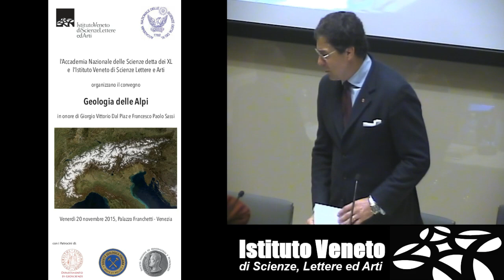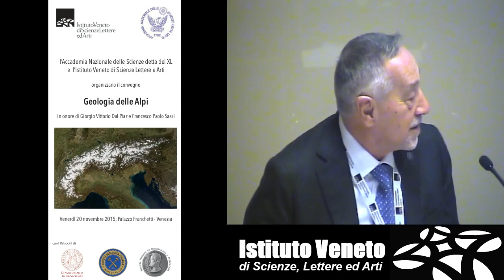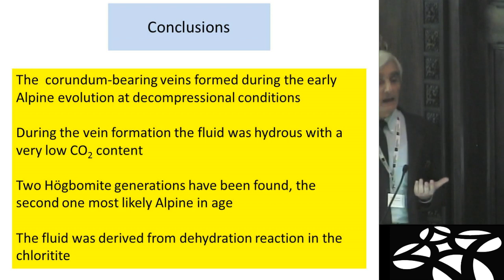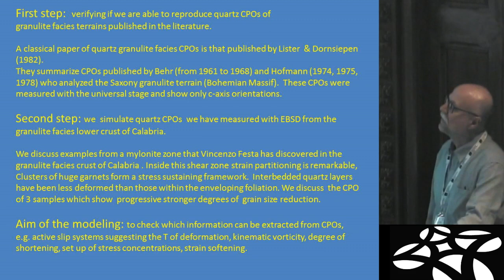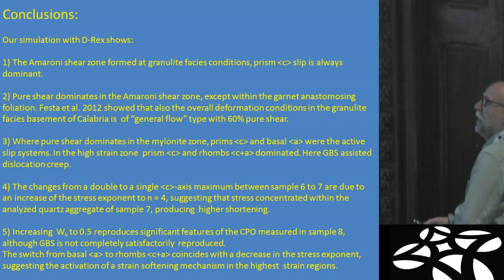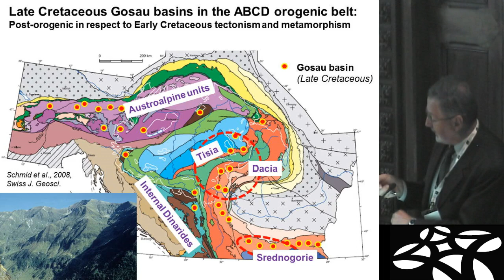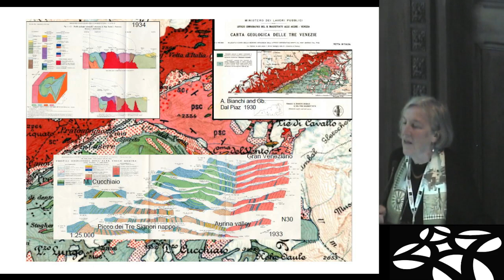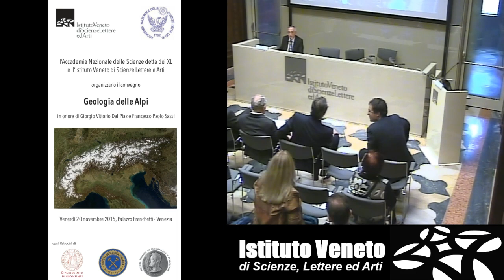01 - Geologia delle Alpi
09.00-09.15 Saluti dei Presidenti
Emilia Chiancone, Accademia Nazionale delle Scienze detta dei XL
Andrea Rinaldo, Istituto Veneto di Scienze, Lettere ed Arti

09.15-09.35 Roberto Compagnoni - Corundum-chlorite Alpine retrograde veins in the layered metagabbro of the Etirol-Levaz continental slice, Valtournenche (Aosta)
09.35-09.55 Richard Spiess - Microstructures in rocks and rock analogues as a key for the understanding of formation processes
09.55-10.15 Franz Neubauer - Cretaceous tectonics in Eastern Alps,Carpathians and Dinarides: from a magmatic arc to microplate collision
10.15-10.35 Silvana Martin - Geologia delle Alpi: da Giorgio a Giorgio Vittorio Dal Piaz

Il convegno è organizzato dall'Accademia Nazionale delle Scienze detta dei XL e dall'Istituto Veneto di Scienze,  Lettere ed Arti

Con gli interventi di colleghi, amici ed allievi, il convegno intende onorare Giorgio Vittorio Dal Piaz e Francesco Paolo Sassi, pilastri delle Geoscienze padovane e indiscussi maestri internazionali della geologia e petrologia dei basamenti cristallini delle Alpi.